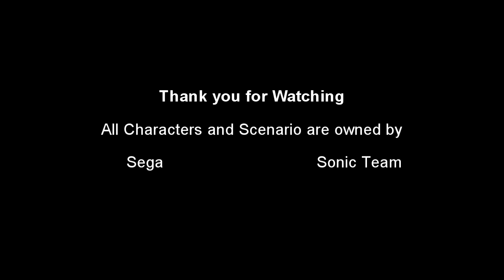Single Playered: Sonic Adventure Part 8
We go through the sky deck